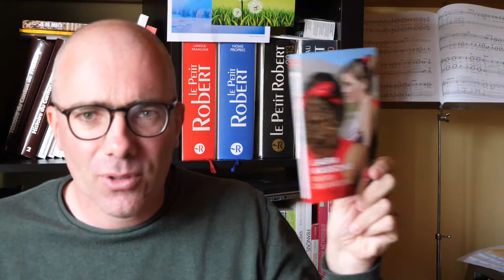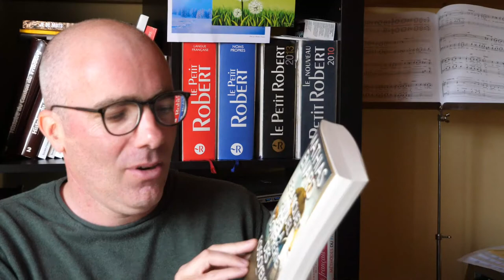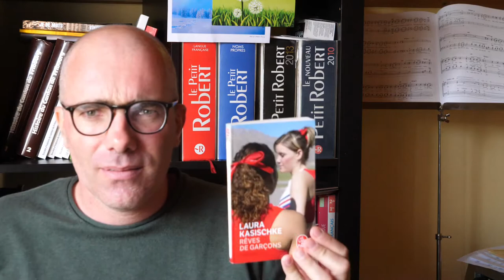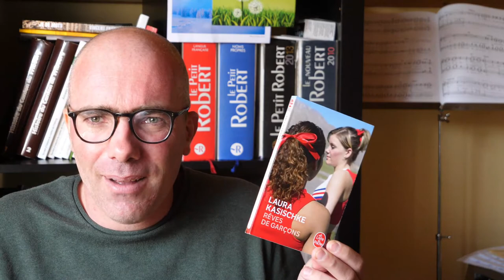Journal de lecture #16 (nouvelle formule) : Karl Ove Knausgaard - Mathias Enard - Laura Kasischke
Dans la nouvelle formule de mon journal de lecture, j'évoque les trois derniers livres que j'ai terminés :
Karl Ove Knausgaard, Comme il pleut sur la ville, Mon combat, livre V, Éditions Denoël, 2019 (édition originale 2010), traduit du norvégien par Marie-Pierre Fiquet.
Mathias Enard, Le Banquet annuel de la Confrérie des fossoyeurs, Actes Sud, 2020.
Laura Kasischlke, Rêves de garçons, Christian Bourgois éditeur, 20007 (édition originale 2006), traduit de l'anglais (États-Unis) par Céline Leroy.